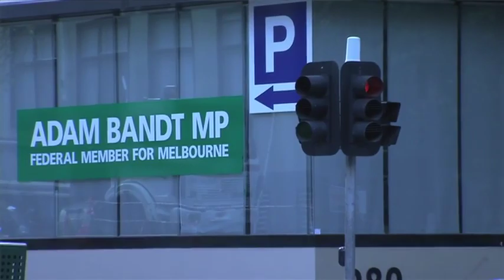A Documentary Short on African Australians - Partner Visas Australia - PVA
Being Black  - A Documentary Short on African Australians.